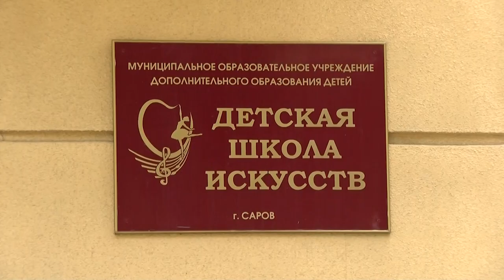2 сентября 2013 года директором Детской школы искусств назначили Наталью Колповскую